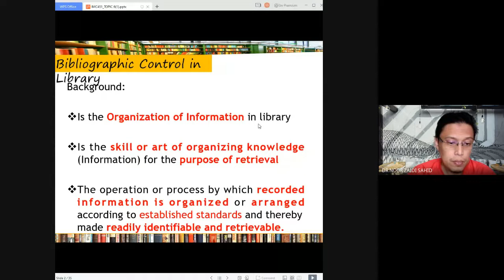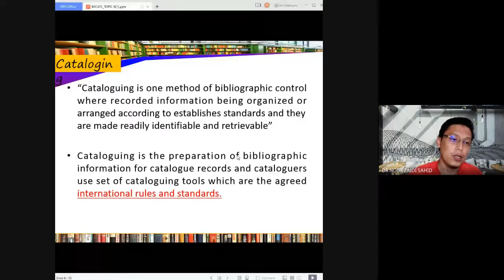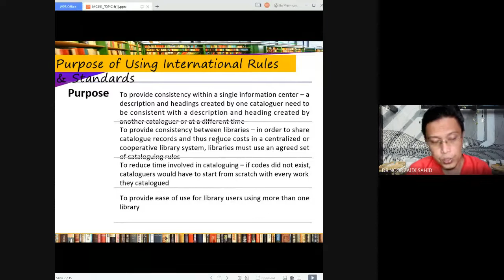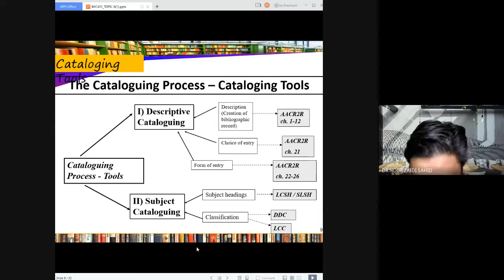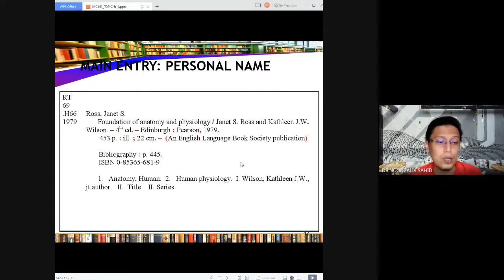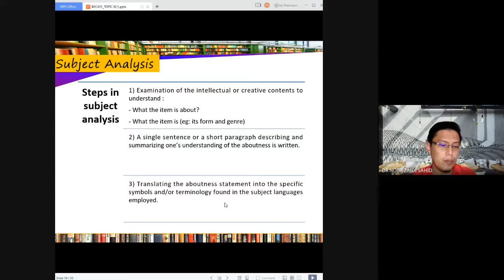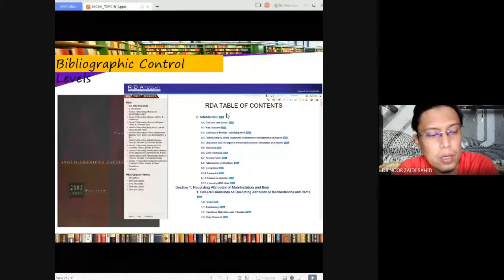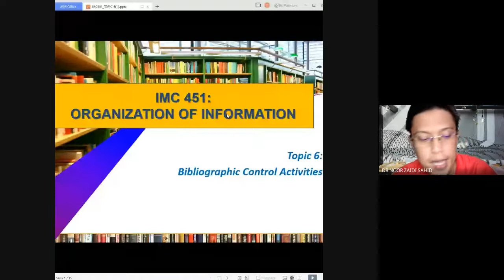Bibliographic control activities